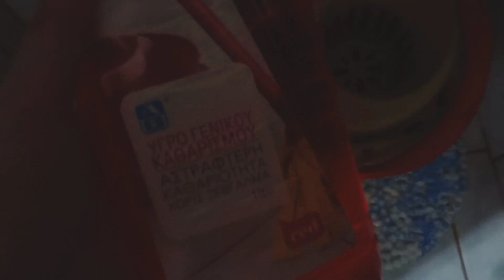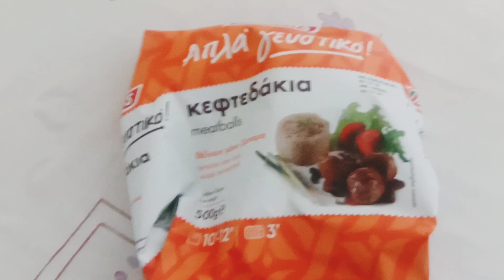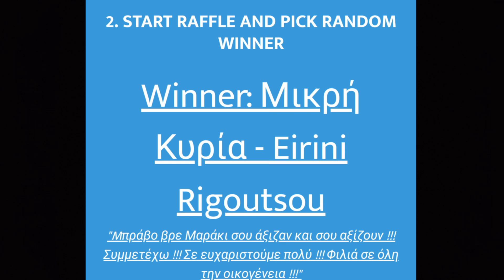διήμερο vlog μαμά και κόρη άρρωστες + η νικήτρια του διαγωνισμού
Facebook Μαρία Αρβ